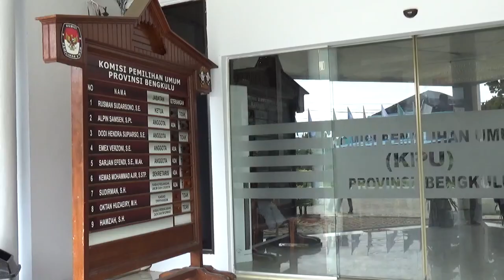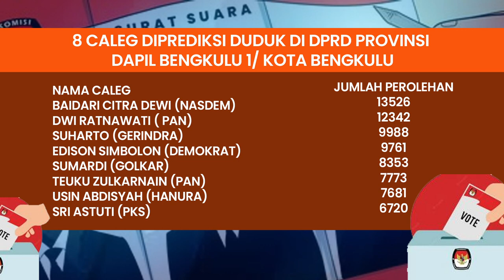8 Kursi DPRD Provinsi Dapil Bengkulu 1 Didominasi Wajah Baru